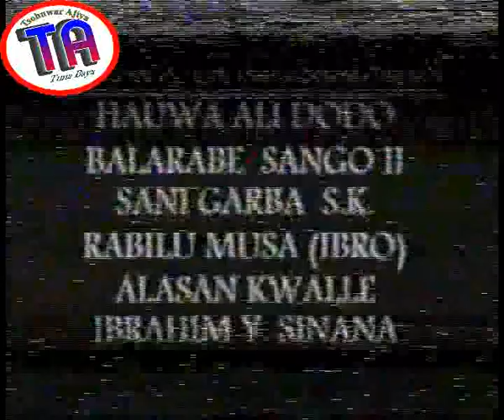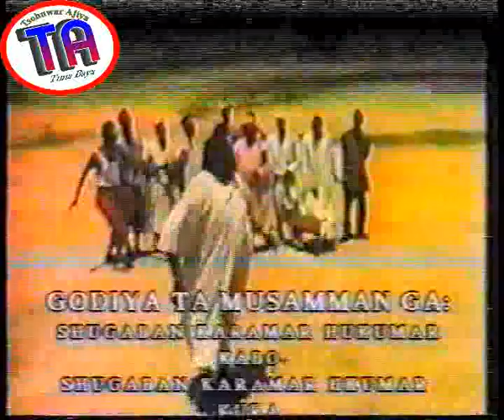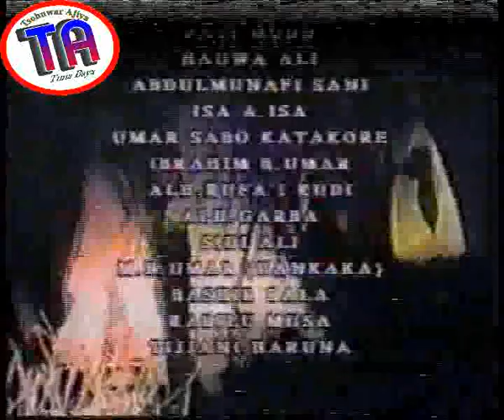| Samodara 2 | Hausa Film | 2001 |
Samodara fim ne na ban dariya, zalunci, da kuma nishadi. Sarki Namalle yayi mulkin zalunci, yaya karshen sa yake kasancewa?.